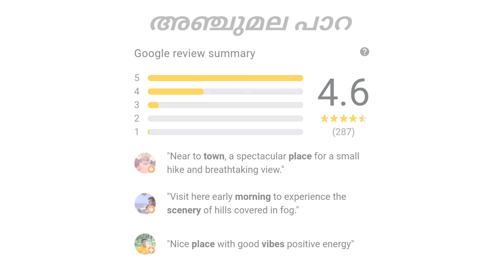ANJUMALA PARA | PATHANAMTHITTA | VLOG -1